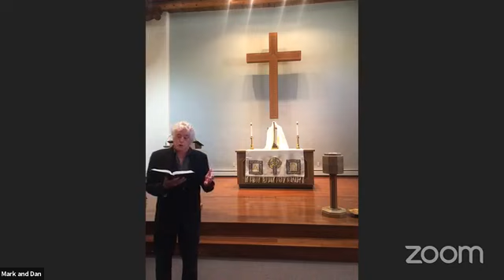"Hearing Voices" - Sunday, May 3rd, FPC Taos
FPC Taos Worship for Sunday, May 3, 2020: John 10:1-11. Reprinted / Podcast / Streamed with permission under ONE LICENSE A-706067.